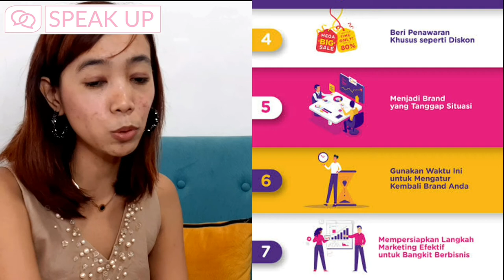Tips Membeli Property untuk Investasi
SpeakUp - Ada yang berencana mencari property untuk investasi??
Tonton dulu video ini yaa gaesss karena di episode ini, SpeakUp bakalan ngobrol seru bareng salah satu GM dari developer yang sudah profesional. Nah dia bakalan sharing tentang strategi berinvestasi di dunia property.